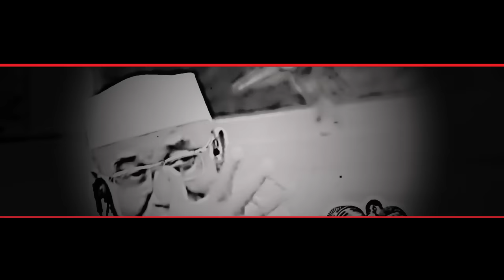Mufti Nazrul Islam kasemi.কসম করে বলছি কথাগুলো একবার শোনো কলিজা ফেটে কান্না আসবে। নজরুল ইসলাম কাসেমী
১৯৮৬ তে দারুউল উলুম মোইনুল ইসলাম হাটহাজারী বাংলাদেশ থেকে দাওরা হাদীসের সমাপনী সনদ গ্রহন
করেন।

খতীব শাহজাদা মিয়ালেন জামে মসজিদ, ঢাকা।